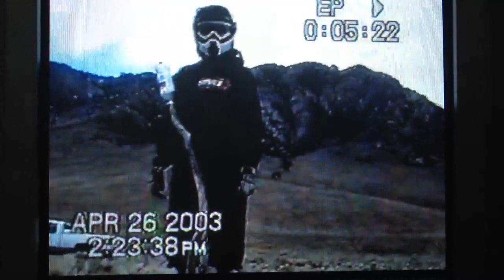Splode me some dirt!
Sorry for the crappy vid. It will mean something to a select few. Video would have been better if I had my phone 10 years ago! Found this on an old VHS and have no good way of turning it digital right now.